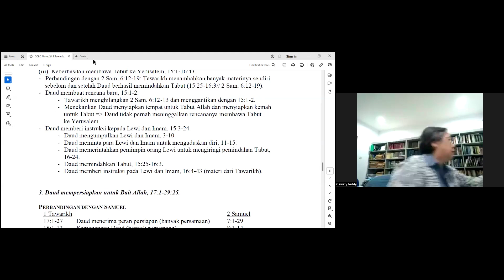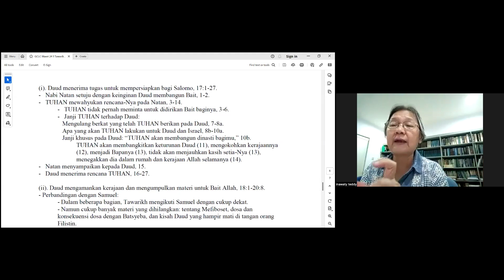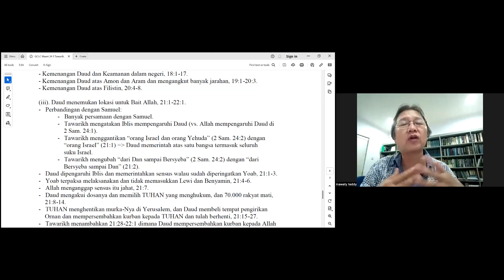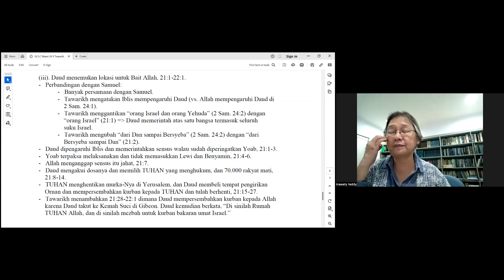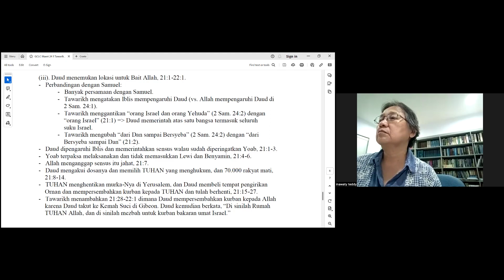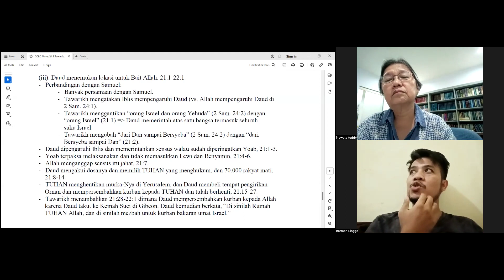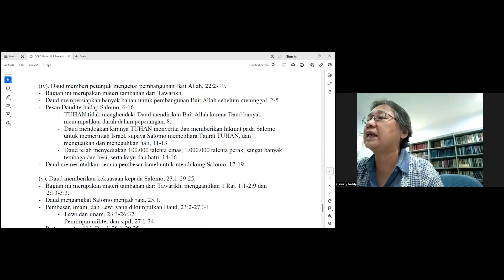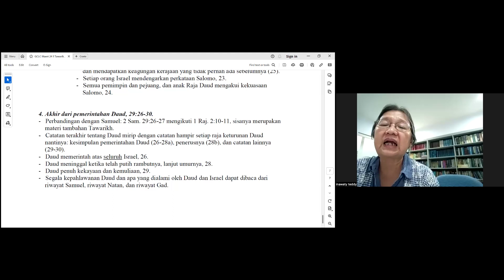DAUD, RAJA YANG IDEAL (SESI 3) - GCLC MARET 2024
DAUD, RAJA YANG IDEAL (SESI 3) - GCLC MARET 2024 (EV. INAWATY TEDDY, TH.M.)